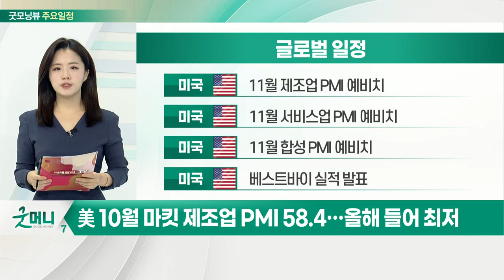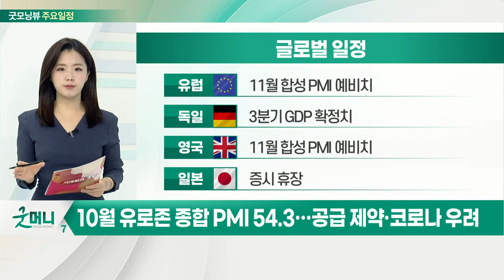美 10월 마킷 제조업 PMI 58.4… 올해 들어 최저_오늘장 글로벌 일정 (20211123)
미국 : 11월 제조업 PMI 예비치
미국 : 11월 서비스업 PMI 예비치
미국 : 11월 합성 PMI 예비치
미국 ; 베스트바이 실적 발표

유럽 : 11월 합성 PMI 예비치
독일 : 3분기 GDP 확정치
영국 : 11월 합성 PMI 예비치
일본 : 증시 휴장

한국 : 마인즈랩 신규 상장
한국 : 3분기 가계신용
한국 : 정은보 금감원장-증권사 CEO 회동
한국 : 11월 소비자동향조사